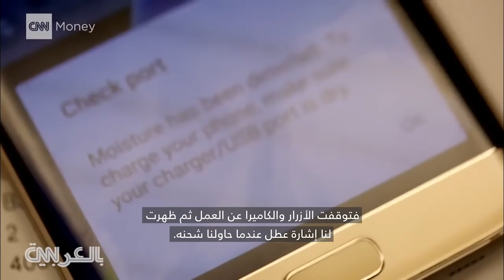آيفون وجالكسي الجدديان .. وتحدي مقاومة الماء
رغم قول آبل وسامسونغ إن هاتفي الآيفون 7 وجالكسي 7S مقاومان للمياه، لا ضدّها، قررنا دفعهما إلى الحد الأقصى.

الآيفون يمتلك معيار المقاومة IP67، وسامسونج بالكاد يتفوق عليه بمعيار IP68.

هذا يعني أن كلا الهاتفين يمكنهما الصمود لحوالي 30 دقيقة تحت الماء.

لكن الآيفون لا يمكنه تجاوز عمق الثلاثة أقدام بينما يصل سامسونج إلى عمق الخمسة أقدام تقريبًا.

لكن آبل تقول إنه لا يجب على المستخدمين حمل الهاتف خلال السباحة في البحر أو المسبح أو عند الاستحمام.

كلا الهاتفين مزود بإحدى أفضل الكاميرات، ورغم أن الشركتين لا تنصحان باستخدامهما للتصوير تحت الماء،
إلا أننا لم نستطع المقاومة!

صنع هواتفَ مقاومةٍ للماء أمر ضروري هذه الأيام للحفاظ على المنافسة، لكنها يمكن أن تؤثر سلبًا على تجارة الهواتف الذكية.

إذا امتد عمرها، فلن نكون مضطرين لتحديثها بين الحين والآخر.

وهذا سيساهم في بعض الأحيان في انخفاض مبيعات الهواتف.

حسنًا، كيف كان أداء الهواتف في نهاية السباحة؟

بدأ جالكسي S7 بمواجهة بعض المشاكل.فتوقفت الأزرار والكاميرا عن العمل ثم ظهرت لنا إشارة عطل عندما حاولنا شحنه.

تدريجيًا، بدأ بخار الماء بالتكثف على عدسة الكاميرا. لم يعد بإمكاننا استخدام الهاتف.

أما بالنسبة للآيفون، فلايزال صامدًا. لكن، عليك توخي الحذر فإذا دخلت المياهُ هاتفك، لن يغطي الضمان كلفة تصليحه.